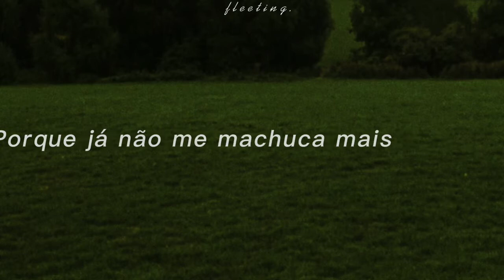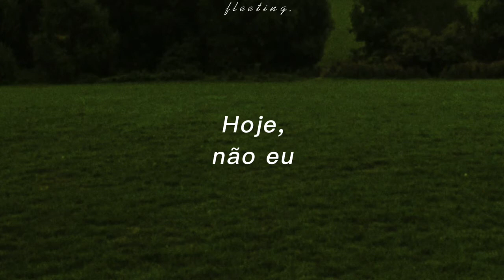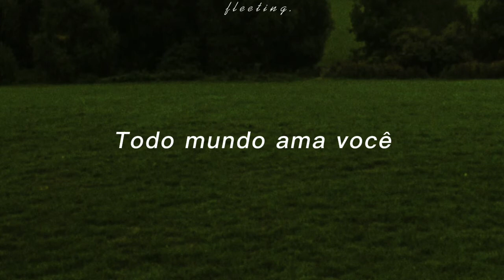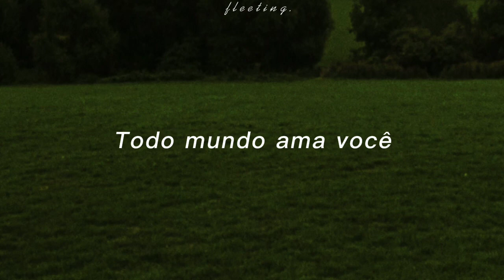SOAK - everybody loves you [tradução/legendado]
[Lyrics]

Everybody wants you
Not me today, 'cause I'm done
Everybody loves you
Not me, no way
I don't work that way

'Cause I was built from concrete
'Cause I don't hurt no more
'Cause I've been getting no sleep
What's it all for?
And I go numb when you speak
Just another flaw
And I hate when we meet
Does that say it all?

'Cause I'm a fucking live wire
And I can light the night
But if you're looking for me
I'll be out of sight
And if you're feeling empty
I think your luck's run out
Would my voice be plenty?
Only you would know

Everybody wants you
Everybody loves you
Everybody wants you
And I do too
Everybody wants you (why do I still care?)
Everybody loves you (ain't it obvious?)
Everybody wants you (why wouldn't they?)
Everybody loves you (why do I still care?)